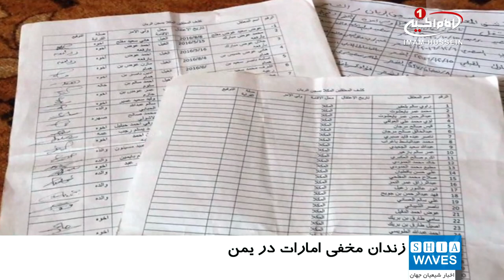افشای زندان سری امارات در جنوب یمن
امارات در یمن زندان سری دارد.
سه سازمان غیر دولتی از جمله دیده‌بان تسلیحات و دوستان زمین، با صدور گزارشی از زندان سرّی امارات در منطقه استخراج گاز در جنوب یمن پرده برداشتند.
این سازمان ها در گزارشی اعلام کردند، منطقه مذکور شامل تأسیسات و ایستگاه صادرات گاز است که در پی وقوع جنگ در سال 2015 میلادی در یمن به حالت تعطیلی در آمده است.
این سازمان ها می گویند: طبق منابع و شواهد موجود، این منطقه از سال 2016 میلادی میزبان نیروهای دوره دیده مورد حمایت امارات بوده و زندانیان موجود در این منطقه با استناد به شبهاتی که هیچ پایه و اساسی ندارند، به وابستگی به سازمان تروریستی القاعده متهم و توسط نیروهای تحت حمایت امارات شکنجه می‌شدند.
پایگاه نظامی مذکور برای آغاز عملیات مبارزه با به گفته آنها تروریسم، به ویژه در سال 2017 میلادی مورد استفاده قرار گرفت و از سال 2016 میلادی نیز اشخاصی همچنان در بلحاف بازداشت هستند.
روزنامه لوموند با انتشار این گزارش، اعلام کرده که امارات دستکم در یمن 18 زندان سری دارد که احتمال می رود در آنها اشخاصی در شرایط دشوار شکنجه بشوند.